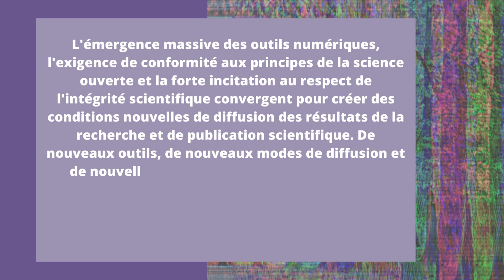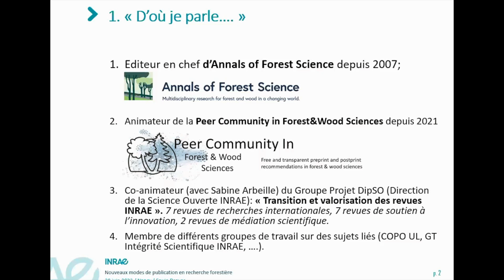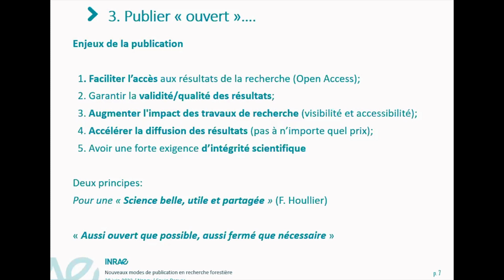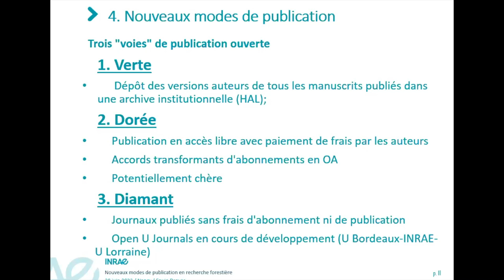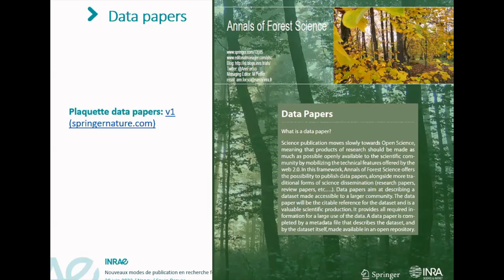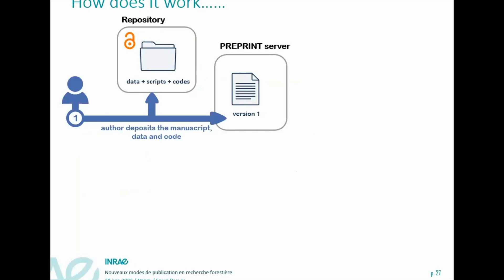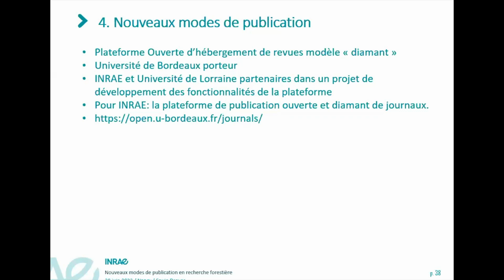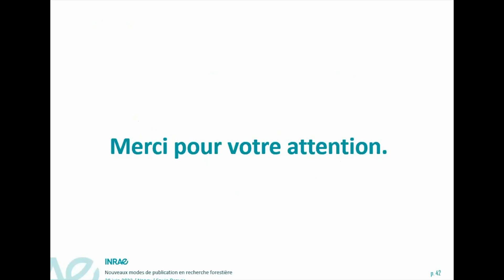Nouveaux modes de publication et de diffusion des résultats de la recherche (13/07/2022)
Erwin Dreyer, Directeur de Recherche INRAE vous parle des "Nouveaux modes de publication et de diffusion des résultats de la recherche : quels enjeux pour les communautés scientifiques? introduction du séminaire par David Gasparotto, AgroParisTech de Nancy.
L'émergence massive des outils numériques, l'exigence de conformité aux principes de la science ouverte et la forte incitation au respect de l'intégrité scientifique convergent pour créer des conditions nouvelles de diffusion des résultats de la recherche et de publication scientifique. De nouveaux outils, de nouveaux modes de diffusion et de nouvelles pratiques émergent et modifient fortement les conditions dans lesquelles les chercheurs forestiers (comme les autres) sont amenés à diffuser leurs résultats de recherche.
L'exposé vise à proposer de nouvelles voies de diffusion des résultats de la recherche (via des publications dans des journaux établis ou via des preprints recommandés par des pairs) et à donner quelques repères pour une stratégie de publication/diffusion. Il s'appuiera sur l'expérience acquise dans l'activité d'éditeur de Annals of Forest Science ) et de promoteur de la Peer Community in Forest&Wood Sciences Il insistera sur le tryptique de diffusion combinant accès libre aux publications, aux données de la recherche et aux codes sur le principe "aussi ouvert que possible et aussi fermé que nécessaire". Il sera suivi d'une discussion ouverte avec les participants autour des questions que se posent les chercheurs sur ce domaine très mouvant et foisonnant de nouvelles expériences et de pièges potentiels.